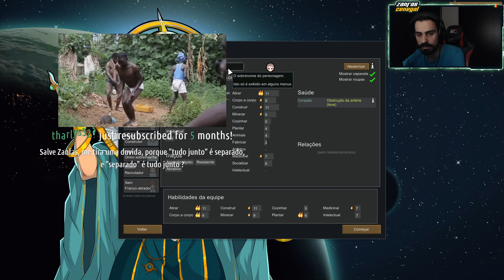O MISERAVEL É UM GÊNIO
Streamer do vídeo: zanfas_cenegal